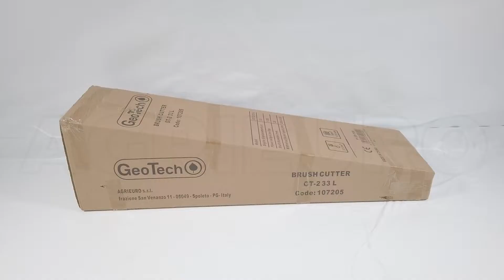Decespugliatore a scoppio 2 tempi GeoTech GT-2 33 L - 33 cc: montaggio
Come montare Decespugliatore a scoppio 2 tempi GeoTech  ?
Il decespugliatore GeoTech GT-2 33 L è un prodotto dal design professionale, ideale per chi sta cercando un prodotto semplice da montare e da utilizzare che garantisce prestazione ottimali per la rifinitura del proprio giardino.

Di semplice utilizzo, e dal peso di soli 7.5 kg, è un attrezzo comodo e facile da utilizzare.

L'asta da 28mm e la coppia conica di carattere professionale con sgancio rapido donano a questo strumento una robustezza ed efficienza unica.

Grazie all'asta con aggancio e sgancio rapido il GT-2 33 L può svolgere altri utilizzi grazie al suo blocco motore intercambiabile.

Questo modello monta un motore a 2 tempi da 33 cc di cilindrata, capace di sviluppare 1.05 kW (1.40 HP) di potenza e garantisce consumi ridotti.

Dotato di impugnatura singola e cinghione con paracoscia.